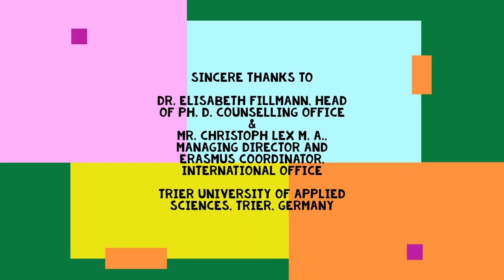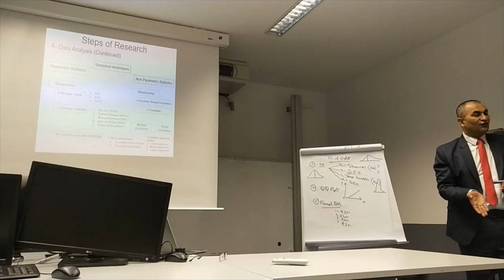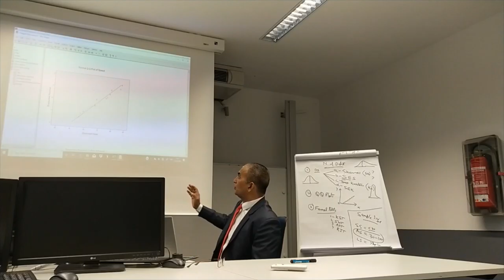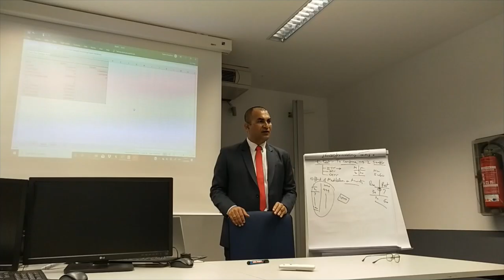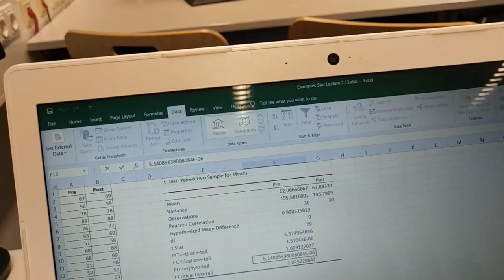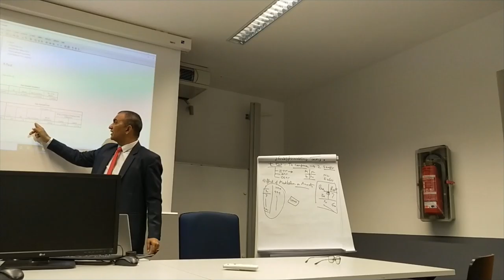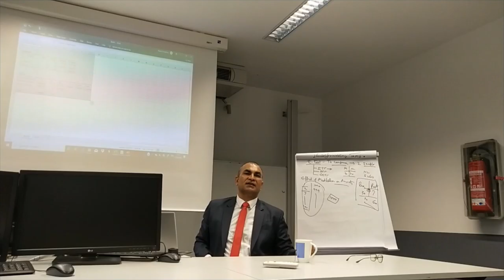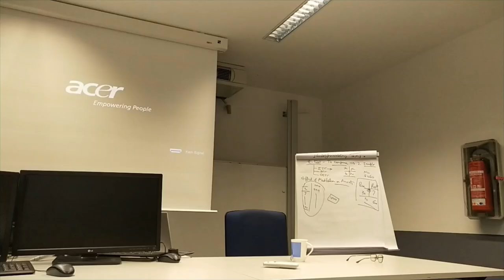Workshop on "Recent trends in Data Analysis",Trier University of Applied Sciences,Germany,17/02/2020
Workshop organized in Environmental Campus Trier University of Applied Sciences, Birkenfeld, Germany